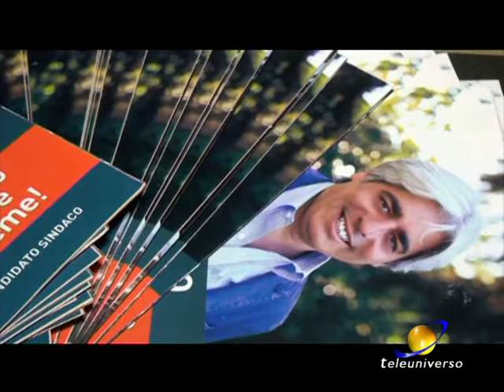FERENTINO: Pompeo verso le Comunali del 21-01-2018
Finiti i 5 anni di mandato, Antonio Pompeo, riprende la sua corsa elettorale per continuare ad amministrare la città di Ferentino.